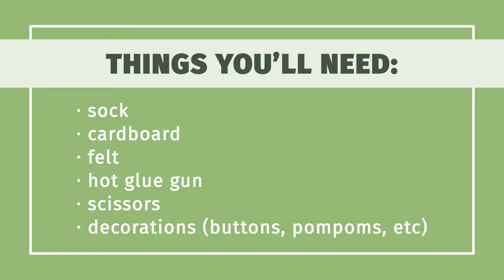How to Make a Sock Puppet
Learn how to make a sock puppet with this guide from wikiHow